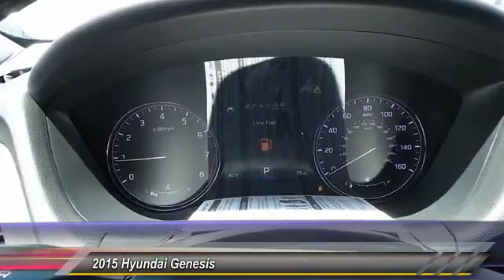fu081835 Odessa TX FU081835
2015 Hyundai Genesis 4dr Sdn V6 3.8L RWD

5000 John Ben Shepperd Parkway